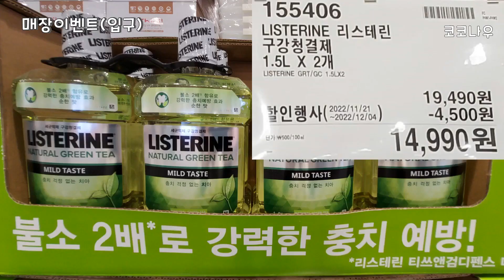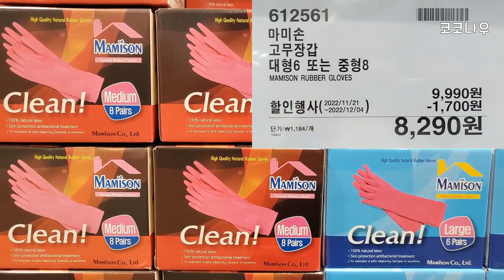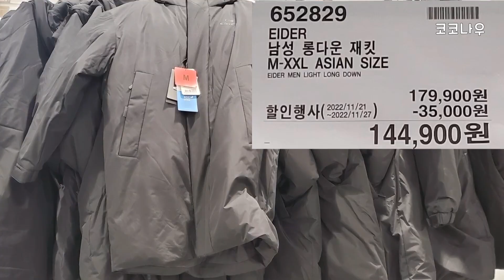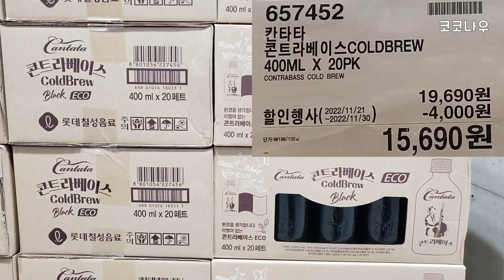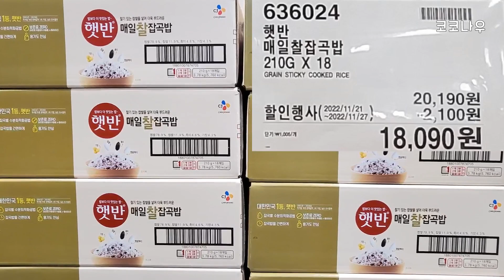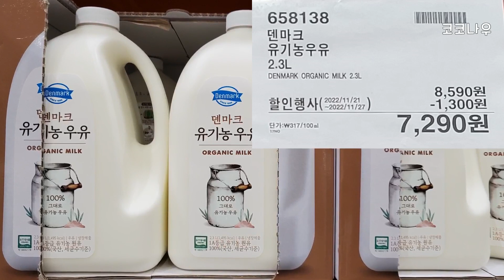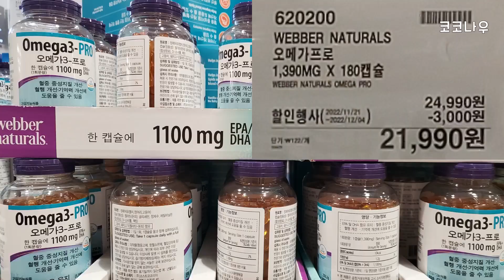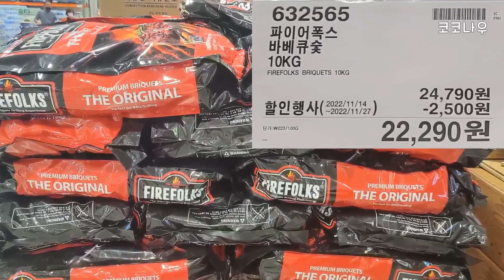[코스트코] 11월21일 주간할인정보 ~🛒 블랙프라이데이, 안심, 겨울다운자켓, 찹쌀김부각, 수플레치즈케잌, 핀란디아침대프레임..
00:00 인트로
00:12 코스트코 매장이벤트
01:07 커클랜드 할인
01:31 가전, 휴대기기, 컴퓨터
03:55 생활용품, 문구완구, 애완, 차량용품
06:59 의류, 잡화, 침구류
09:39 주류, 음료수
12:15 가공식품, 커피, 간식
15:40 농축수산물, 신선식품
16:52 냉동,냉장식품
19:42 영양제, 미용, 휴지, 세제
22:19 가구, 계절용품, 식물